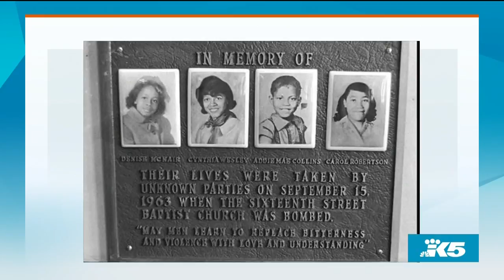Race Against Time: finding justice for unsolved murder cases from the civil rights era - New Day NW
Jerry Mitchell's new book documents what led to the re-openings and re-prosecutions of some of the nation’s most notorious murders.